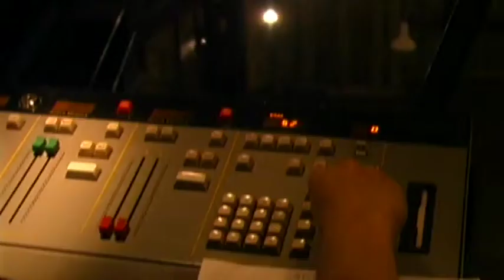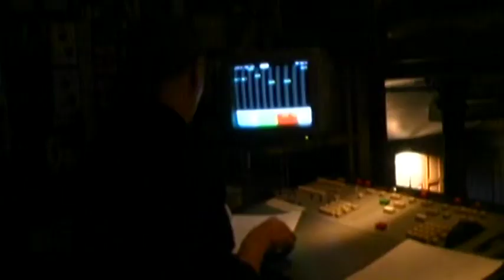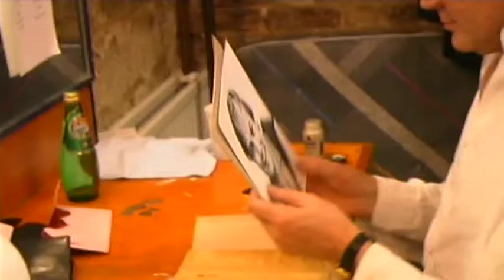Klaus Maria Brandauer: Speer in London (Part 5 of 7)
February '99. Klaus Maria Brandauer arrives at the Almeida Theatre in London for his English-speaking stage debut in Esther Vilar's Speer. Directing and playing the title role, he and his co-star Sven Eric Bechtolf have 12 days to prepare for their challenge.

Film-maker Martin Wagner, who also translated the play, had unprecedented access to the rehearsals. His quietly gripping film captures the underlying tension as the opening night approaches and provides an unique and unpretentious insight into one of the finest actors of his generation.

Klaus Maria Brandauer: Speer in London is available as an extra on the DVD of The Agent.